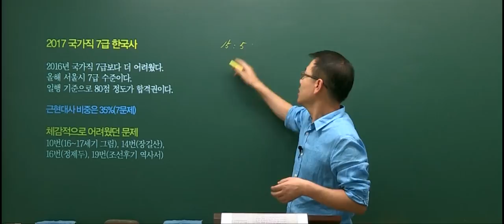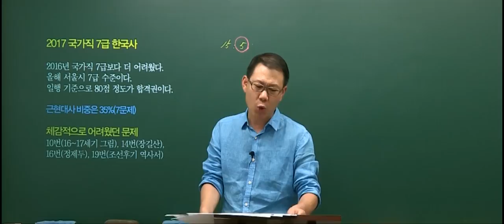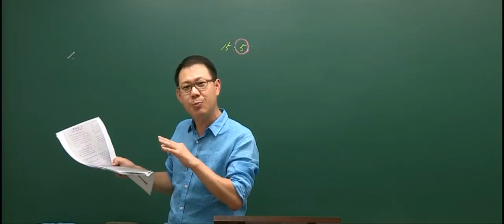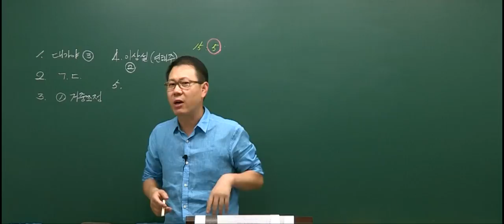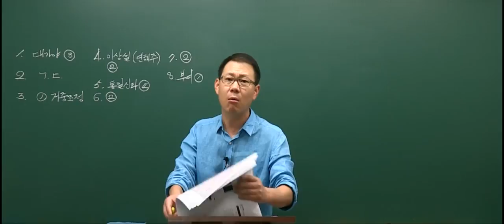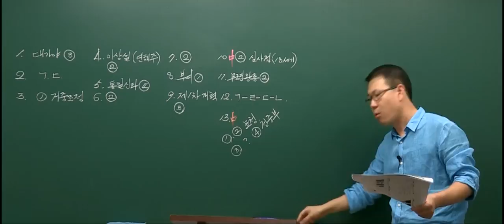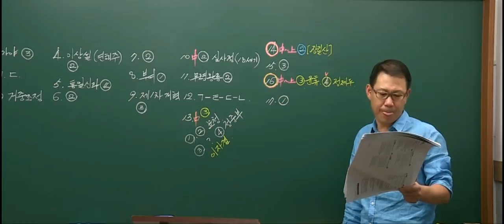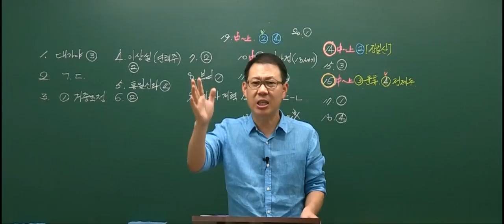20170826 공무원 한국사 국가직 7급(다책형) 총평 및 해설강의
2017년 8월 26일에 시행된 국가직 7급 한국사 총평 및 해설강의 입니다.